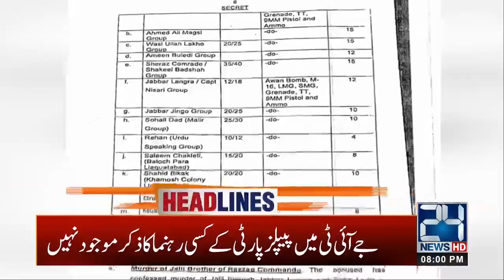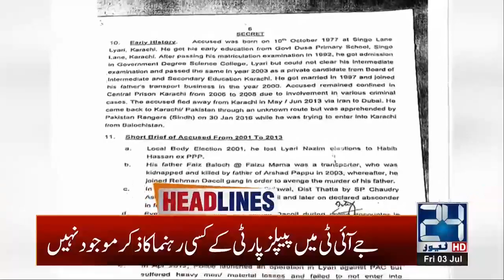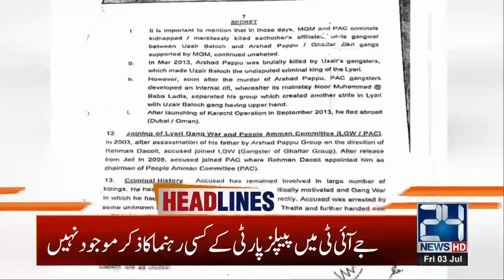8pm News Headlines | 3 July 2020 | 24 News HD